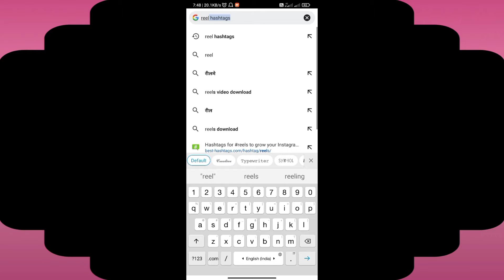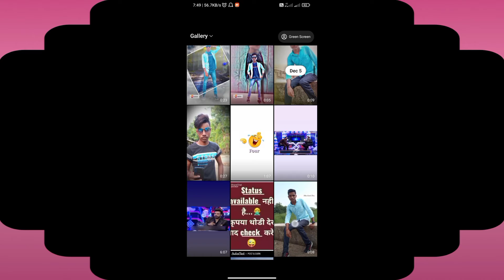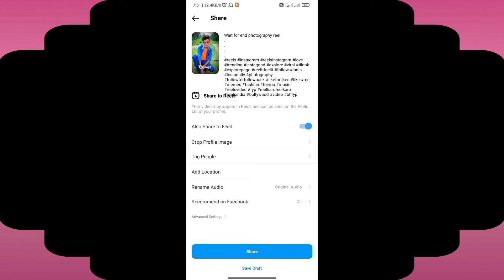Instagram Reels Viral 🔥 Kaise Kare. The Nand Tech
Kinemaster Reel Editing | Trending🔥🔥 Reel Editing | Viral Reel🔥| The Nand Tech |

Hi
I Am Nand Kumar Aur Aap Sabhi Ko Hamare YouTube Channel The Nand Tech Par Swaagat Hai.

instagram reels video viral kaise kar